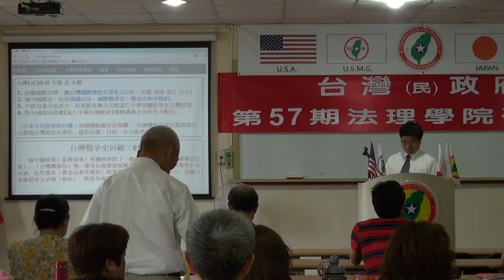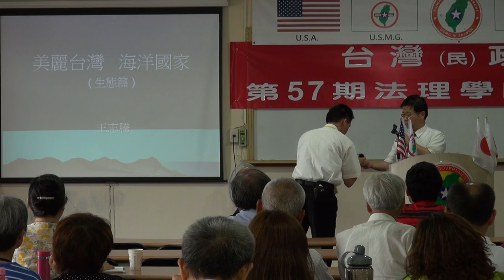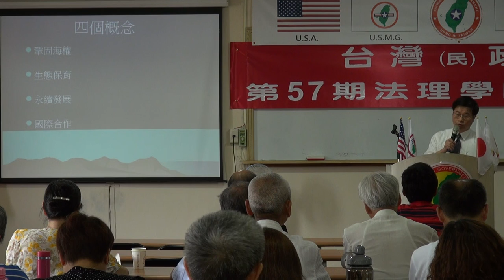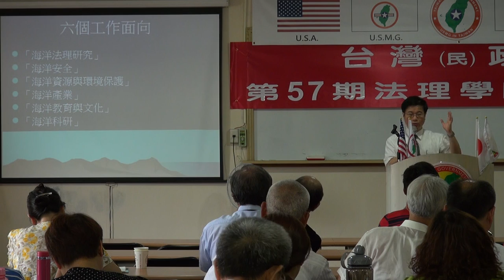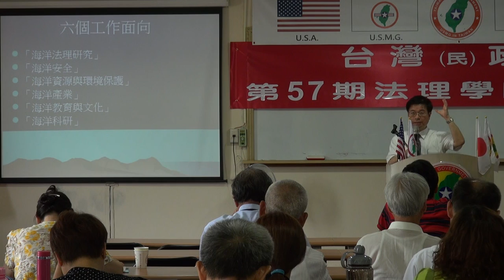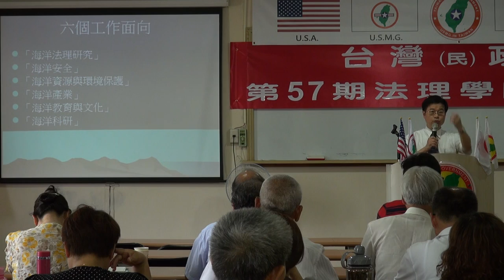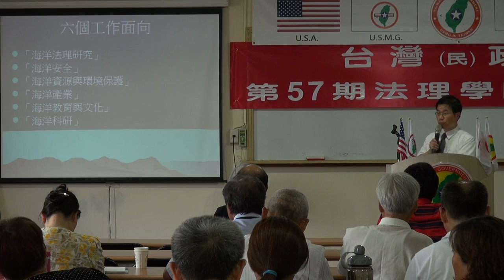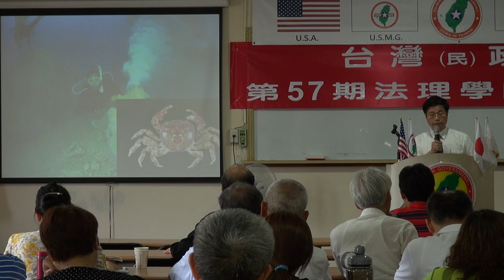130602-12a-美麗台灣海洋國家-王志騰-台灣(民)政府第57期法理學院研習會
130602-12a-美麗台灣海洋國家-王志騰-台灣(民)政府第57期法理學院研習會